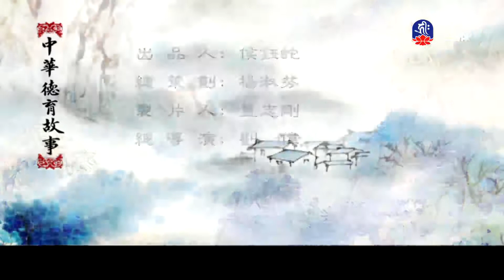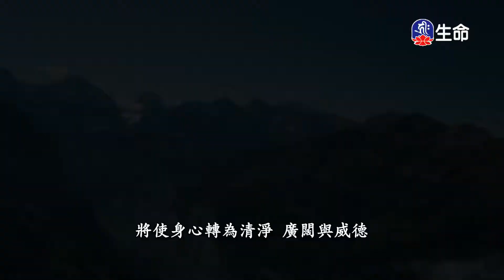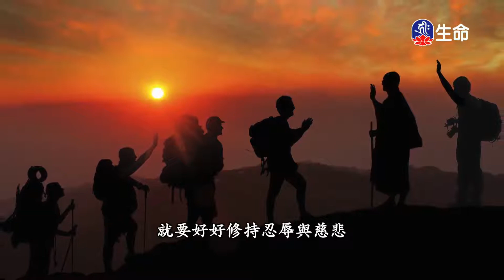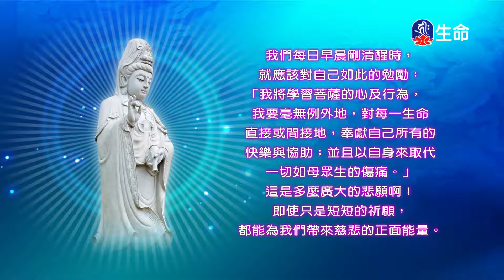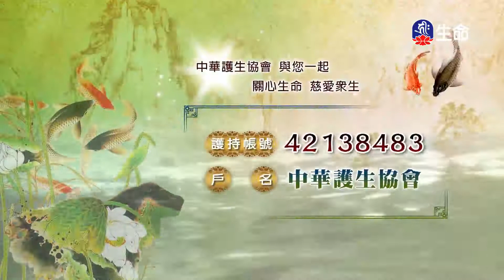妙善保印_中華德育故事_(lifetv_20210703_14:00)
中華德育故事_妙善保印。